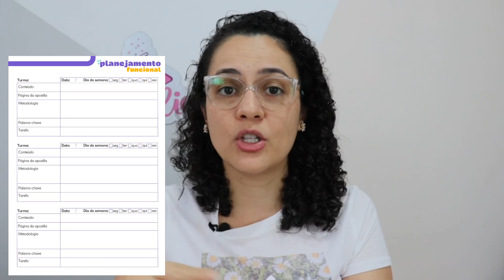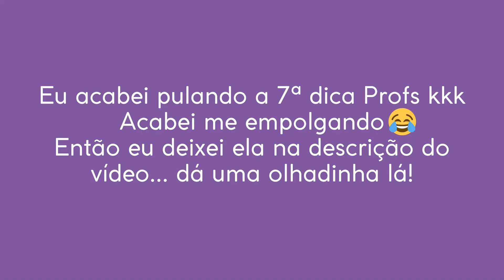10 dicas para professores terem o melhor ano letivo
Nesse vídeo eu vou dar 10 dicas para os professores começarem o seu ano letivo de 2024 com o pé direito!

1º dica: Produzir metas de projetos para o seu ano letivo (pequeno, médio e grane porte)
2º dica: Planejamento semanal
3º dica: Atualize seu currículo ou portfólio das atividades que fez ano ano anterior.
4º dica: Desenvolva Atividades coringas (para caso você precisar faltar em um dia não esperado)
5ª dica: Estabeleça Critérios de Avaliação
6ª dica: Calendário Científico
7ª dica: Promova o Desenvolvimento Profissional: reserve tempo para o SEU desenvolvimento profissional, participando de workshops, cursos e congressos. E não deixe de me seguir no @thaisplicando.ciencias para participar de todos os meus cursos também hehehe
8ª dica: Comunicação efetiva
9º dica: Estabeleça Parcerias com Pais e Responsáveis
10ª dica: Cuide do seu corpo, da sua mente!